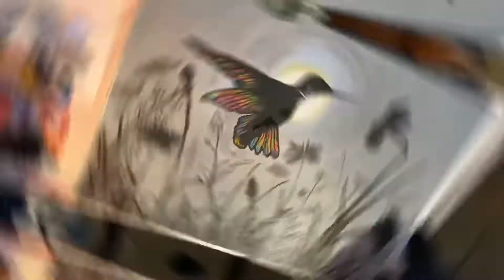Stain Glass Hummingbird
Enjoy watching me paint a hummingbird over time lapse.
Amandadangerart.com